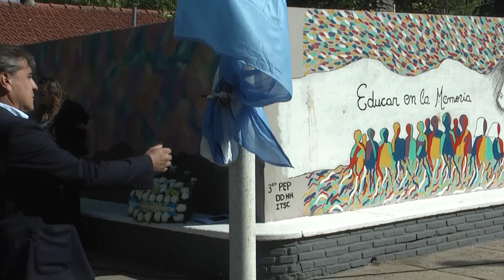Acto Oficial en Plaza Malvinas Argentinas - Apertura